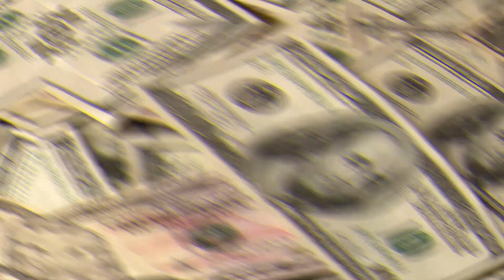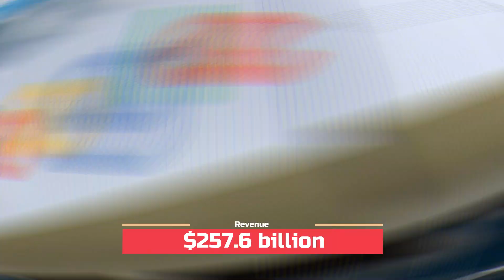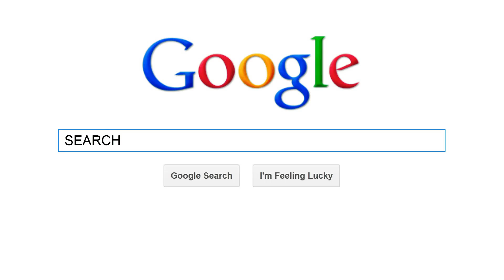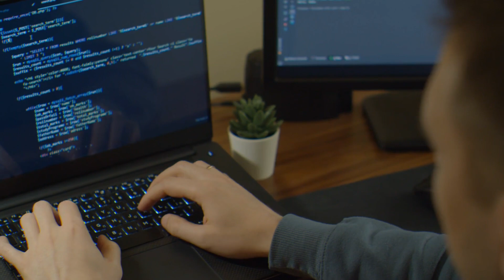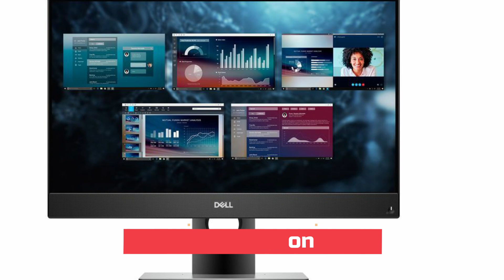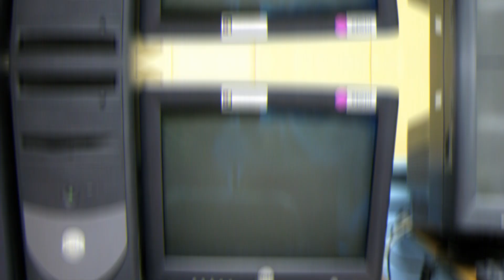5 Tech Companies In The World | Top 5 It Companies in World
Technology is all around us — and it’s growing. According to the U.S. Bureau of Labor Statistics, careers in tech are expected to grow 15% from 2021 to 2031. But what companies are in the technology field? Using data from Fortune’s Global 500 list, we’ve compiled the top tech companies by revenue for 2022. This video will introduce you to “5 Tech Companies In The World”.

Video Topic: 5 Tech Companies In The World | Top 5 Companies in World